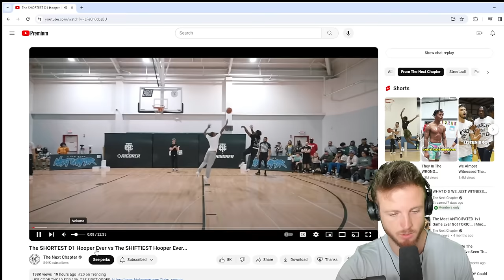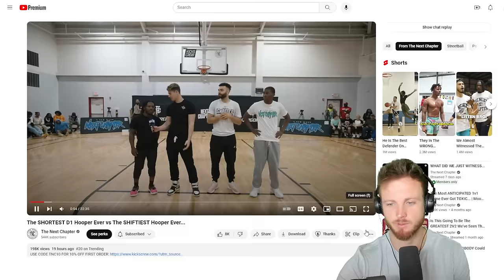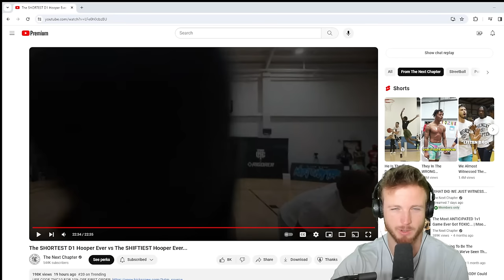The Shortest D1 Basketball Player Ever DARNELL ROGERS Vs. JLew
Next Chapter 1v1 Charlotte Mini Series